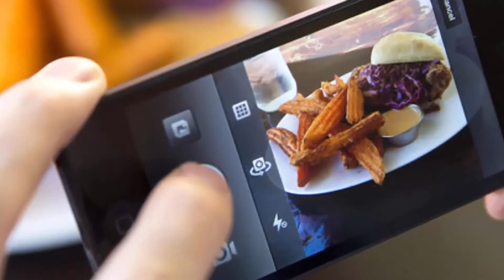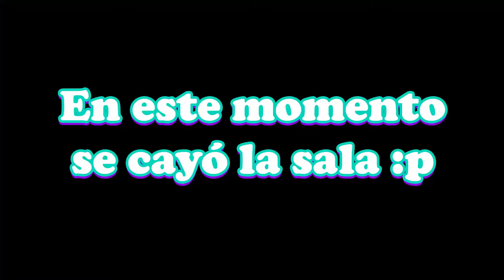MUNDOSLADE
¿Alguna vez pensaron en un crossover más épico que Chetos de Retrolade y Mundos? Ah sí, Phipefreak tambien está aquí.